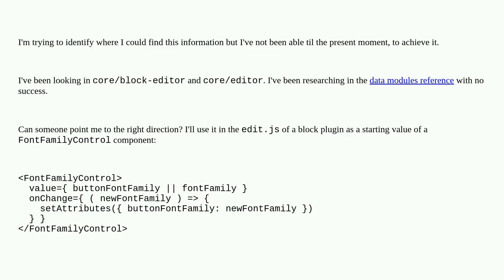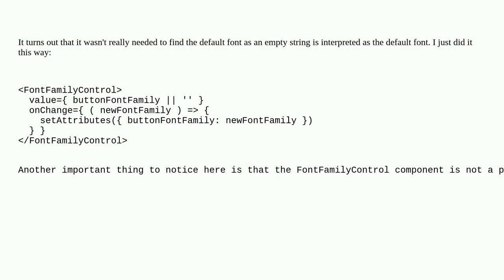Wordpress: How to use useSelect to retrieve the currently default fontFamily?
How to use useSelect to retrieve the currently default fontFamily?

A special thanks goes out to the awesome community

  hooks block-editor javascript plugin-development